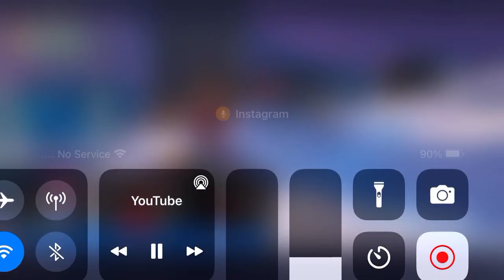i Win! 👑 with my Main skin